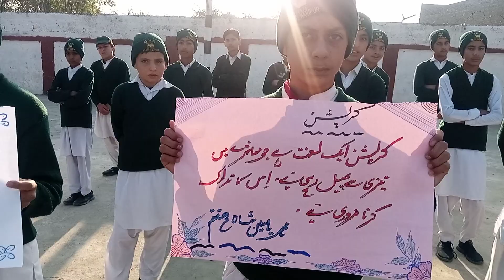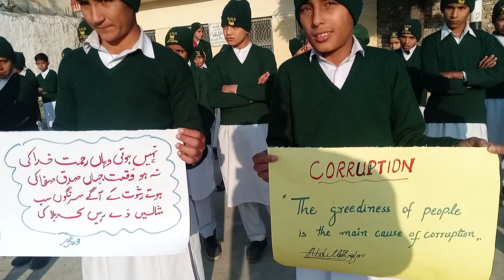Anti Corruption Day Drawing | Say no to Corruption Drawing Easy | Stop Corruption Poster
Anti Corruption Day Drawing | Say no to Corruption Drawing Easy | Stop Corruption Poster Drawing